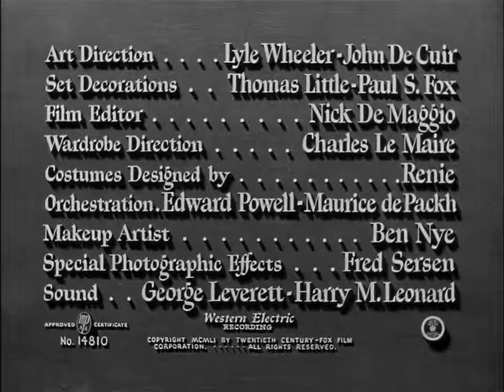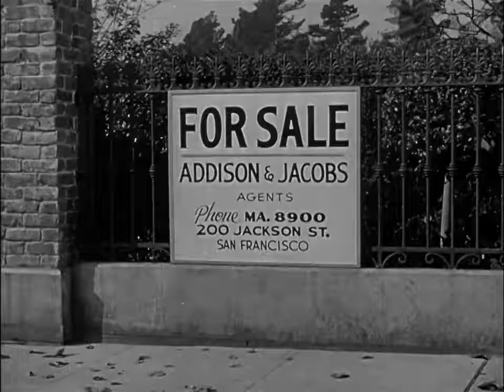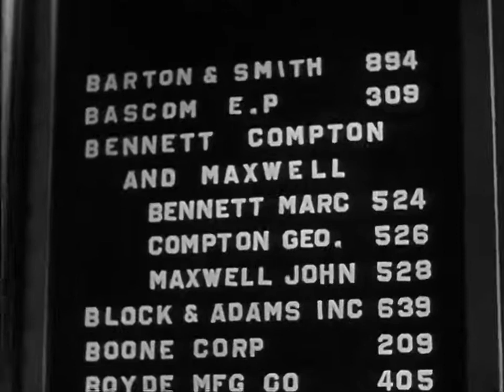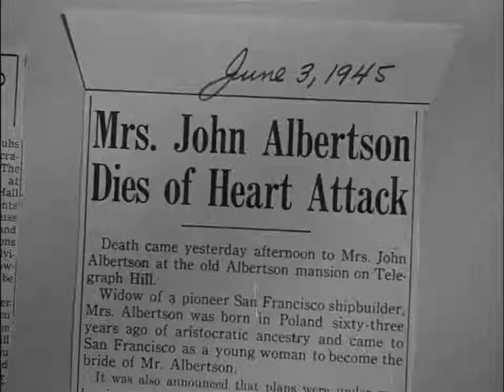The House on Telegraph Hill 1951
Polish woman Viktoria Kowalska (Valentina Cortese) has lost her home and her husband in the German occupation of Poland, and is imprisoned in the concentration camp at Belsen. She befriends another prisoner, Karin Dernakova (Natasha Lytess), who dreams of reuniting with her young son Christopher (Gordon Gebert), who was sent to live in San Francisco with a wealthy aunt.

Karin dies shortly before the camp can be liberated, and Viktoria, seeing a way to a better life, uses Karin's papers to assume her identity. The camp is liberated by Americans (in reality the camp was liberated by the British), and Viktoria is interviewed by Major Marc Bennett (William Lundigan), who gets her a place in a camp for people displaced by the war. She writes to Karin's Aunt Sophia in San Francisco, but receives a cable from lawyers that Sophia has died.

Four years later, Viktoria (still going by the name of Karin) is able to travel to New York City, where she meets with Chris's guardian Alan Spender (Richard Basehart), a distant relative of Sophia. "Karin" intends to gain custody of "her" son, but it becomes clear that Sophia has left her fortune to Chris when he comes of age. When she realizes that Alan is attracted to her, she decides that it will be easier to stay in America if she has an American husband. She allows him to romance her, and they soon marry. Alan takes Karin to San Francisco where Chris meets his "mother" for the first time, and she settles into Sophia's Italianate mansion on Telegraph Hill, where Chris lives with Alan and his governess, Margaret (Fay Baker).

Things seem idyllic at first, but tensions begin to mount between Karin and Margaret, who has not only raised Chris but also is in love with Alan. Margaret resents Karin for intruding on her life. Karin also is alarmed at the presence of a burnt-out, dangerously damaged playhouse overlooking the hill, which Chris claims to have damaged with an explosion from his toy chemistry set. He and Margaret beg her not to tell Alan because Margaret never has, but Karin is perplexed to discover that he already knows about it. Karin is pleased, however, to meet Marc Bennett again, learning he is an old schoolmate of her husband and a partner for the law firm that handles Sophia's affairs. He is attracted to Karin, as she is to him, but keeps a respectful distance.

Karin investigates the playhouse, but she is surprised by Alan while she is in there and nearly falls to her death through a hole in the floor. Alan pulls her up, but appears to be alarmed by her behavior. Soon after, the brakes on Karin's car fail on a day when Chris was supposed to be with her. She escapes unharmed but contacts Marc, telling him she believes that Alan is behind the accident, since he will inherit Sophia's money if she and Chris were to die. With Marc's help, she begins to investigate the accident, but can find no conclusive proof. She reveals her true identity and Marc tells her that he is in love with her. When he states his now-deceased father in his law firm might not have sent her the cable regarding Sophia's death, she grows significantly more nervous around Alan.

Karin discovers Sophia's newspaper obituary in Margaret's scrapbook confirming that the cable was sent three days before her death -- proof that Alan must have sent it before he killed Sophia. She attempts to call Marc, but she is prevented from doing so when Alan arrives home. He does not let her out of his sight for the rest of the evening. When he brings in the orange juice that the pair drink every night before bed, she is sure her glass has been poisoned. When he briefly leaves the room, she attempts to call the police, but Alan left the phone off the hook in another room, and calls cannot be made. He returns to the bedroom and coerces her into drinking the orange juice, and after her, he drinks his own. Thinking himself safe, he confesses that he murdered Sophia and that he has given her an overdose of sedatives in her orange juice. Karin tells him that she has switched the glasses and that he has poisoned himself. She tries to telephone a doctor but cannot get through. Margaret is awakened by the commotion, and Alan begs her to call a doctor. Realizing that, in spite of his gaslighting, he doesn't love her and he will never stop trying to kill Chris, Margaret only pretends to call and watches as Alan dies.

Margaret is arrested for refusing to aid Alan, and Karin leaves the house with Marc and Chris to begin a new life.

Cast

Richard Basehart as Alan Spender
Valentina Cortese (Valentina Cortesa, in the opening credits) as Victoria Kowalska
William Lundigan as Major Marc Bennett
Fay Baker as Margaret
Gordon Gebert as Christopher
Steven Geray as Dr. Burkhardt
Herb Butterfield as Joseph C. Callahan
John Burton as Mr. Whitmore
Katherine Meskill as Mrs. Whitmore
Mario Siletti as Tony, the Grocer
Charles Wagenheim as Man at Accident
David Clarke as Mechanic
Tamara Schee as Maria
Natasha Lytess as Karin Dernakova